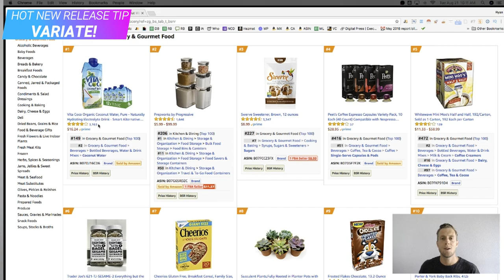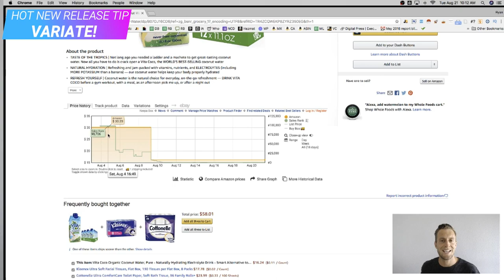HOW OLD PRODUCTS BECOME #1 HOT NEW RELEASES ON AMAZON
I love talking product development with brands. However, starting from scratch isn't usually where I start.

Big CPG usually has momentum for their products. Momentum which could be channeled toward iteration, instead of net new creation.

Vita Coco is doing just that. They are riding the coattails of their hero listing, and iterating upon it with an organic version.

The result? #1 Hot new release on Amazon, which gets a front stage seat for customers to see b/c of the all the momentum, reviews and visibility of the longstanding non-organic version.

Legit strategy - check it out!

Salud!
R.M.